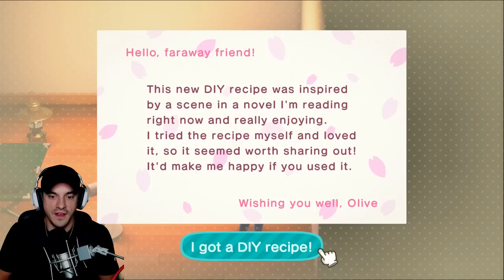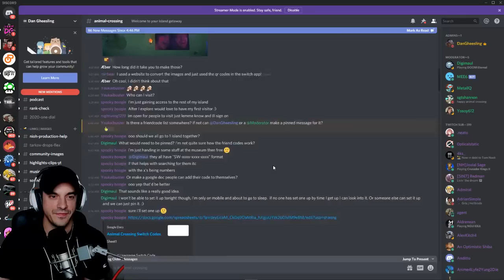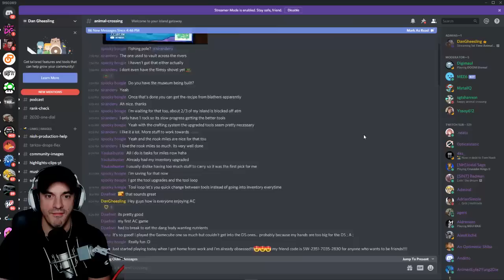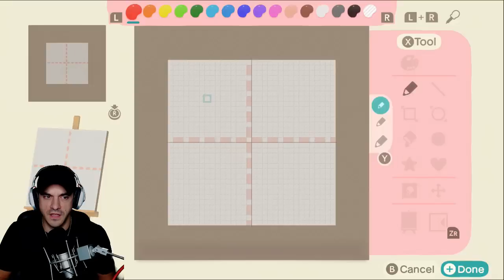Animal Crossing: New Horizons: Minas Tirth Edition (1/X)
This VOD aired live on Twitch on March 21st, 2020. Want to watch it live?